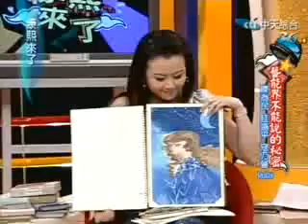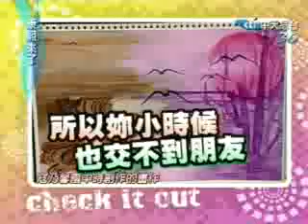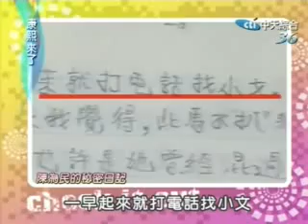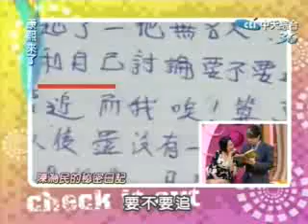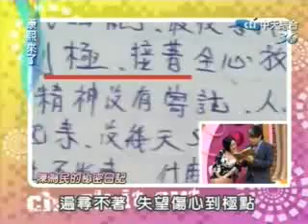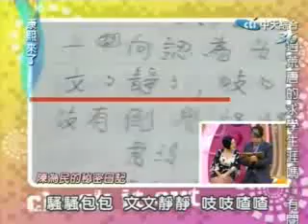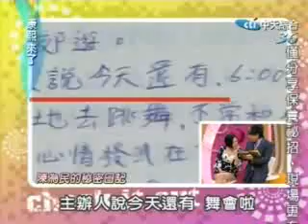[W]康熙来了 2008-03-13 艺能界不能说的秘密 (2)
康熙来了 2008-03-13 艺能界不能说的秘密 (2)